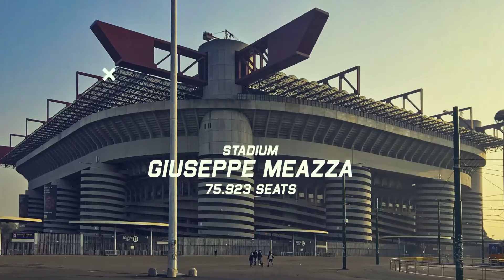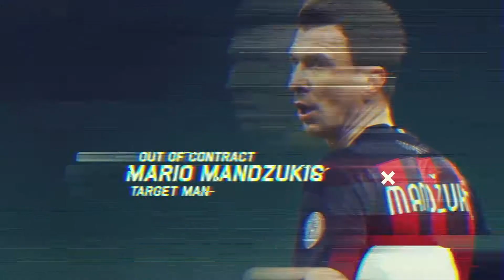AC Milan Squad 2021-22